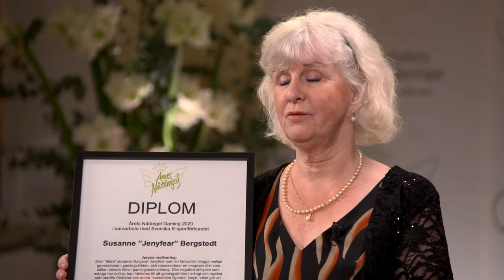TRAILER ÅRETSNÄTÄNGEL 2020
Årets Nätängel 2020 har delats ut. Vilka vinnare! och fantastiska uppträdanden från Wiktoria, Myra Granberg och Jacob Frohde. Vilken kväll under ledning av Sofia Wistam. Galan och Årets Nätängel presenteras av mySafety Försäkringar.